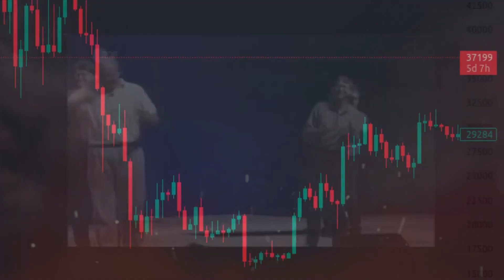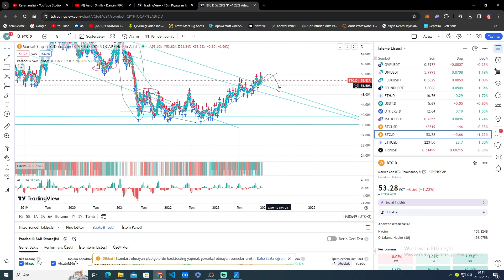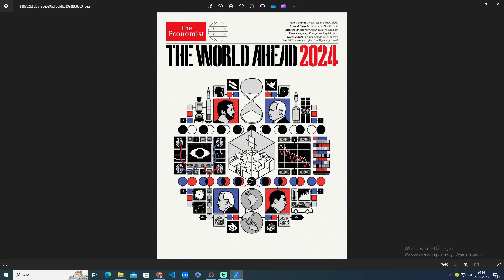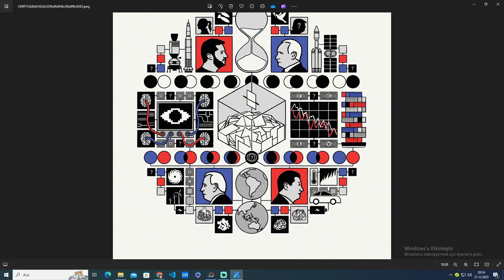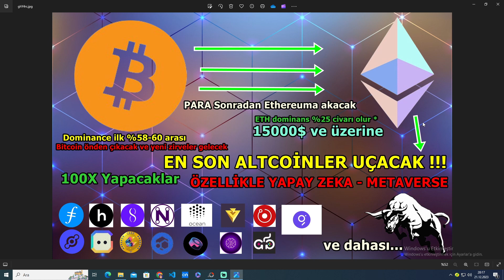Boğada Bunlar Olacak | Uyarıyorum !!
Selamlar herkese bu videomuzda boğada neler olabileceği ile alakalı makroekonomik öngörülerimi sizlere paylaştım. Eğer bu video sizlere bir şeyler kattıysa ne mutlu bana.